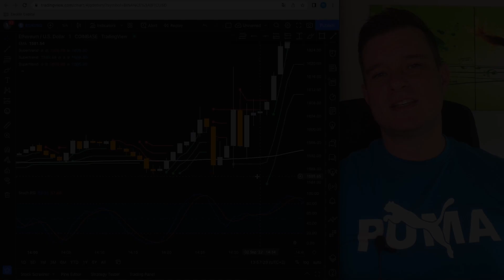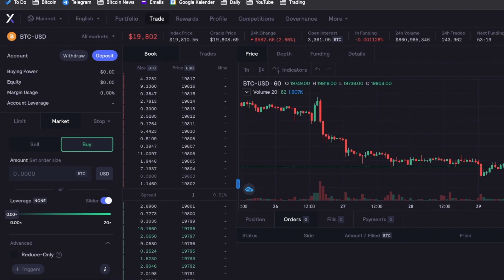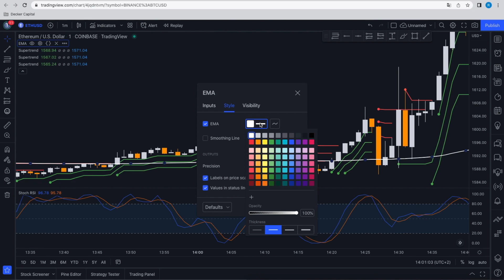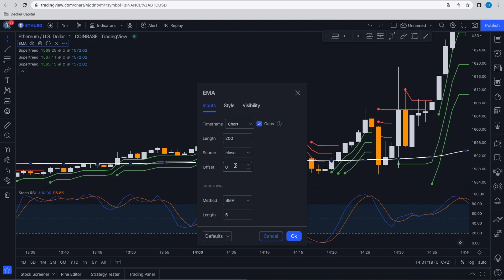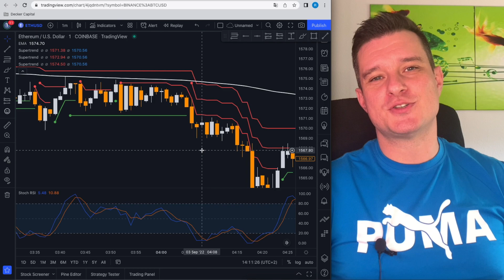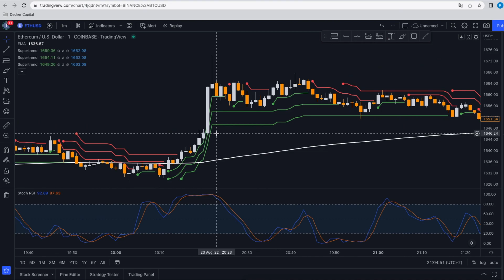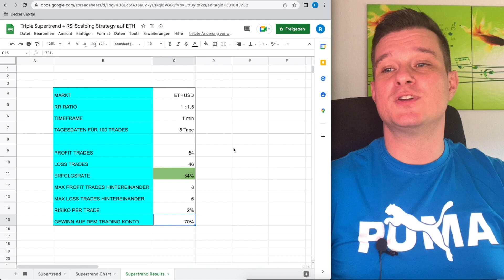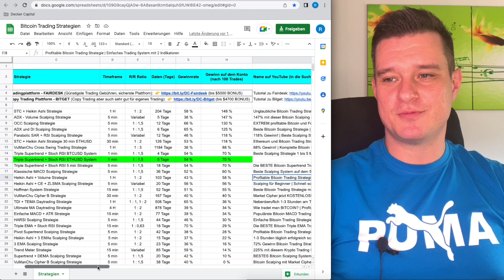Ethereum Scalping Strategie mit Supertrend Indikator getestet | Trading System für Altcoins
Im heutigen Video zeihe ich eine profitable Ethereum Trading Strategie mit dem Supertrend indikator. Bitte schreibe deine Meinung dazu in den Kommentaren!

Keywords zum ignorieren:
BTC Bullenmarkt bullrun 2022 news prognose top hoss was ist iota cardano polkadot defi finanzen aktien investieren etoro ftx hebel btc eth futures leverage dogecoin coinbase beste strategie Bitcoin Ethereum Trading Scalping Indikator Altcoins Blockchain Deutsch Kryptowährungen Crypto Chartanalyse Chart Krypto dezentral lernen einfach verstehen erklährung erklärt tutorial bybit fairdesk phemex bitget binance cukoin ftx btc system swingtrading swing day daytrading perpetual wie geht bester einführung trend trends traden resistance support tradingview moving average 1 5 minute minuten schnell launchpad plattform nebenberuflich forex technische analyse candlesticks profitabel geld verdienen mit einfache tradet täglich stunden rsi macd copy copytrading was ist wie funktioniert erfolgreich reich werden trader anfänger beginner profi